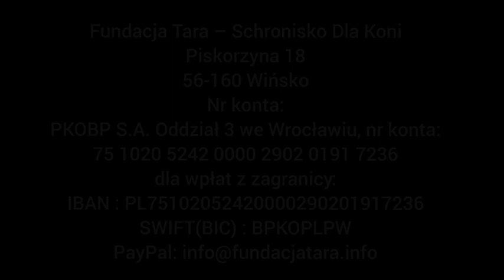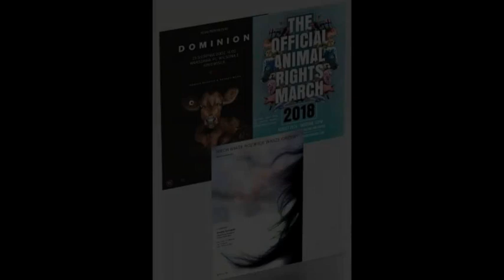Penelopa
Mordercze upały dają się we znaki nie tylko ludziom.Ochłody potrzebują też zwierzęta .
W tych gorących dniach najbardziej cierpią zwierzęta wiekowe i najmłodsze.
Całe nasze stado staruszków jest pod ciągłą obserwacją .
Tym razem doktor przyjechał do Penelopy.

Jej historia
Penelopa to bardzo urodziwa, drobna kasztanka o złotawym umaszczeniu, pieszczotliwie nazywana przez nas Penny 🙂 Ma bardzo chore jajniki. Do Tary trafiła razem z Achillesem. Ich właścicielka nie miała pieniędzy na utrzymanie zwierząt – oba konie nie nadawały się pod siodło, ani do rozpłodu, więc pozostała tylko opcja rzeźni.
Jest dość nieśmiała, jednak po bliższym poznaniu ufa człowiekowi. Jest delikatna, dlatego ma solidną obstawę – wielkiego Maurycego z którym nigdy się nie rozstaje. A my staramy się pielęgnować tą miłość – w stajni stoją boks w boks! Penny jest wierna i kochająca niczym mityczna Penelopa – będzie wierną towarzyszką dla swoich Wirtualnych Opiekunów. Tylko zaopiekujcie się tą złotą drobinką!